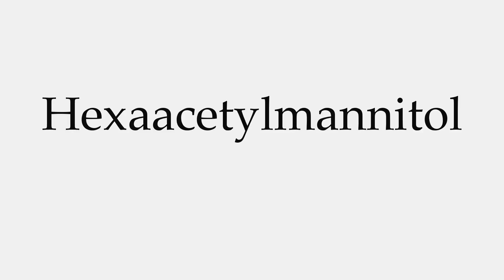How to Pronounce Hexaacetylmannitol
This video shows you how to pronounce Hexaacetylmannitol